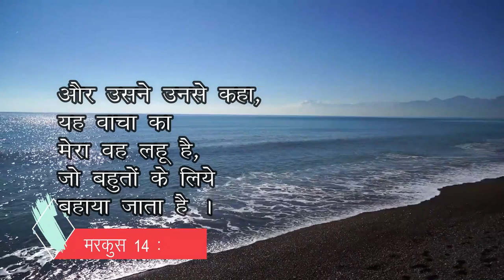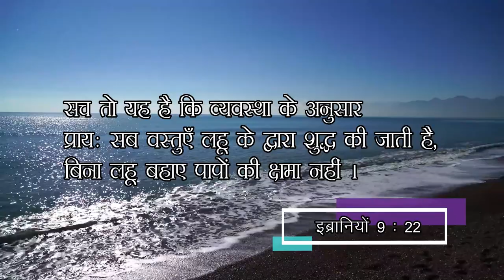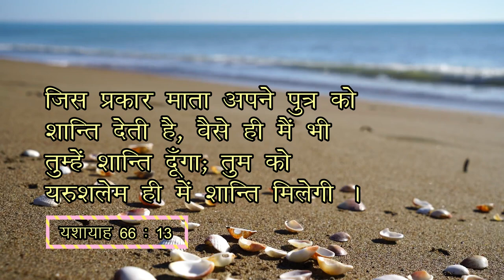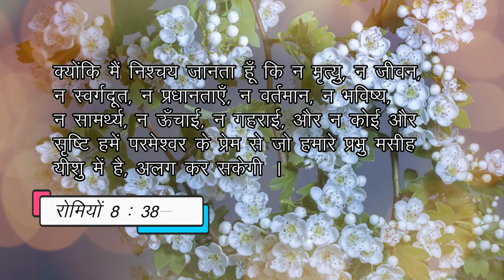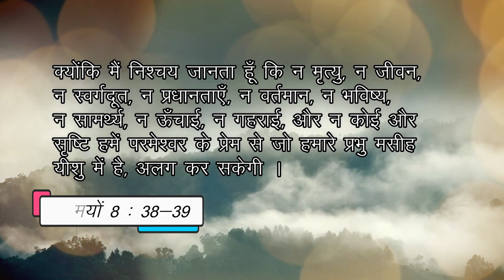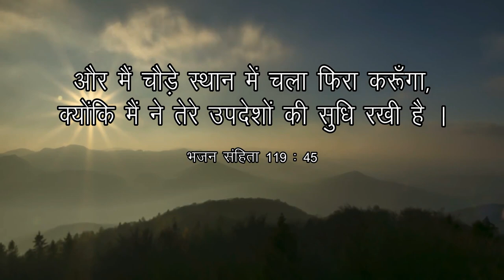Yeshu Mera Prabhu Hai (Hindi Cover) || Utsav Hindi Christian Song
Album : UTSAV HINDI SONGS

Song : Yeshu Mera Prabhu Hai (Hindi Cover)

Original Song : Anbe En Yeshuve

Album : Jebathotta Jeyageethangal Vol-6

Original Lyrics & Compasition : Father S. J. Berchmans

Vocal :  Pastor Daniel (Veraval A.G Church)

Hindi Lyrics Translation : Pastor Pankaj Kumar (Porbandar A.G)

                                            Porbandar, Gujarat.

Lyrics :
        यीशु मेरा प्रभु है, करुणामय है
        प्राणप्रिय प्रभु है

1. लहु से शुद्ध किया
        उद्धार के वस्त्र पहनाया (2)
        (यीशु मेरा प्रभु है...)

2. तेरी इच्छा पूरी करुं
        ये मेरा भोजन है (2)

3. मां की तरह दिलासा दिया
       प्यार किया पिता की तरह (2)

4. जीवन या मृत्यु भी
       तेरे प्रेम से जुदा ना करेगा (2)

5. मैं तुझे भूलुंगा नहि
        तेरे लिए मैं जीऊंगा

English Lyrics :
        Yeshu Mera Prabhu Hai, Karunamay Hai
        PranPriya Prabhu Hai

1. Lahu se Shuddh Kiya
        Uddhar Ke Vastra Pahnaya (2)
       (Yeshu Mera Prabhu Hai…)

2. Teri Ichchha Puri Karu
        Yeh Mera Bhojan Hai (2)

3. Maa Ki Tarah Dilasa Diya
        Pyar Kiya Pita ki Tarah (2)

4. Jivan Ya Mrutyu Bhi
        Tere Prem Se Juda Na Karega (2)

5. Mein Tujhe Bhulunga Nahi
        Tere Liye Mein Jiyunga